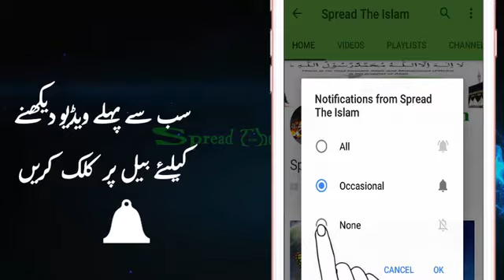3 Kaam Izzat Aur Zillat Ka Muqadar Maulana Tariq Jameel Bayan YouTube 2